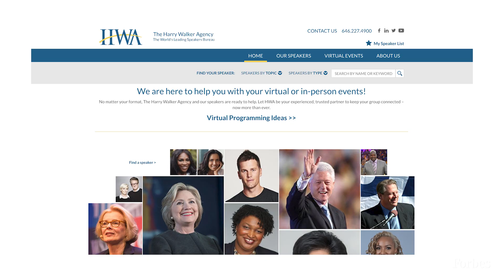How Much Are Prince Harry And Meghan Markle Worth? | Forbes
Now that Prince Harry and Meghan Markle have completed their Hollywood transition, the couple is entering an uncharted new chapter in life now that they won’t be returning as full-time working members of the British royal family. No diplomatic formalities. No government security detail. And no royal patronage.

Up until last year, Harry’s father, the Prince of Wales, covered the majority of the expenses associated with their royal duties, including staff and travel, through the Duchy of Cornwall, which Forbes estimates amounted to about $800,000 a year. The Crown paid for more than $3 million for renovations underway at Frogmore Cottage before it became their family home in the U.K. They voluntarily repaid the sum in September with a contribution to the Sovereign Grant.

That’s left them with the progressive new life they want but also the kind financial uncertainty—a former royal’s version of it, at least—of recent college graduates who’ve just left home to embark on the independence of adulthood. His older brother and future king, Prince William, covers expenses with help from the Duchy of Cornwall, which in the last fiscal year spent about $8 million to support the public, charitable and personal activities of Prince Charles and his immediate family.

Prince Harry spoke about his withdrawal from official Royal duties with fellow Brit James Corden on The Late Late Show yesterday—a week after Buckingham Palace released a statement—but he took issue with Corden’s depiction of him “walking away” from the family. “It was never walking away; it was stepping back rather than stepping down,” said the Duke, saying he decided to leave to escape a relentless press. “We all know what the British press can be like and it was destroying my mental health. This is toxic. So I did what any husband, what any father, would do. I need to get my family out of here.”